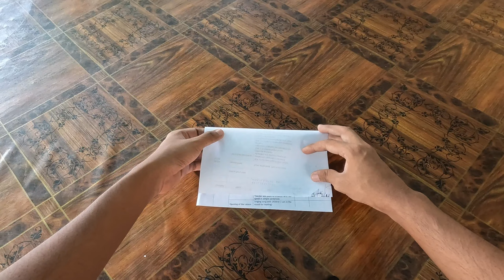How to Make a Diamond Kite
Tutorial on how to make a Diamond Kite in Guyana
A Diamond kite that can actually fly

Chapters
Intro 0:00
Framing 0:09
Papering 1:30
Making Loop 7:15
Flying 9:07